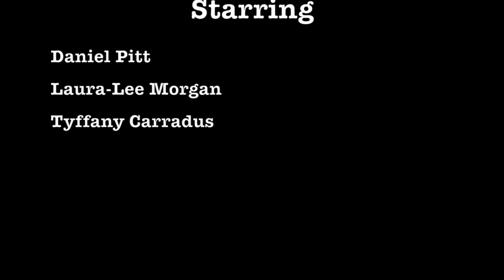Corporate Parents and Me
In this video, young volunteers Daniel and Laura, from Voices from Care and the Blueprint forum Tyffany, discuss who young people feel are their corporate parents, the roles of a good corporate parent and how they can help looked-after young people and care leavers.